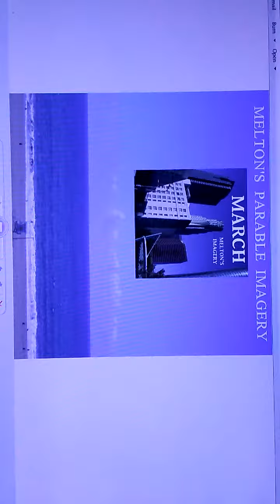12 FOR 12 CHINENESE CHILDREN BEING OBVIOUS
YES IT'S THE EXACT SAME WAY I MADE YOUTUBE VIDEO LAST NIGHT THAT WAS RIGHT SIDE UP... BUDDHIST CHINESE HATRED OF THE SON OF A CARPENTER AND MARY'S IMAGERY